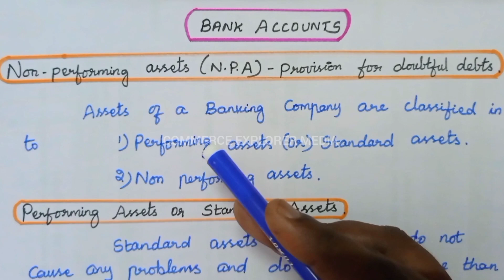Bank Accounts in Tamil - Part 2 || Calculation of Provision for doubtful debts in Bank accounts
1. Bank Accounts introduction